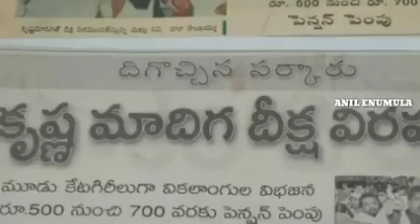POWER STAR PAWAN KALYAN POSITIVE OPINION ON MRPS PRESENT MANDA KRISHNA || SUBSCRIBE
POWER STAR PAWAN KALYAN POSITIVE OPINION ON MRPS PRESENT MANDA KRISHNA